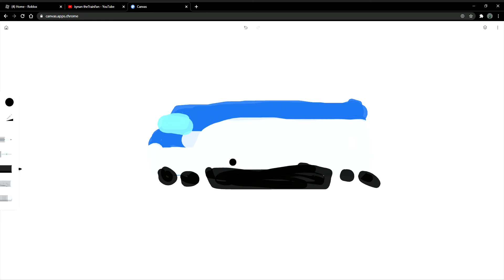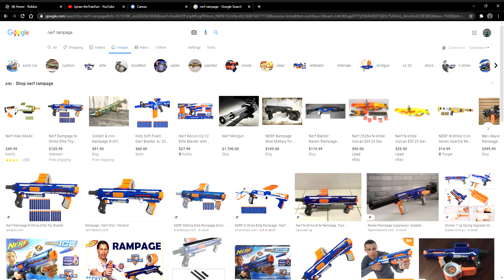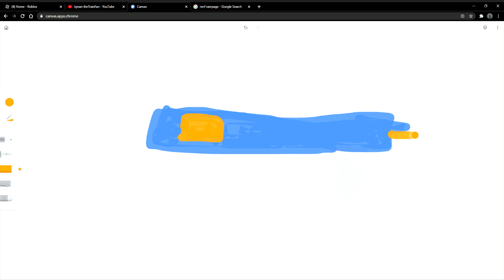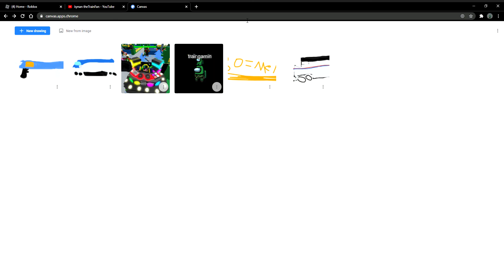me drawing stuff